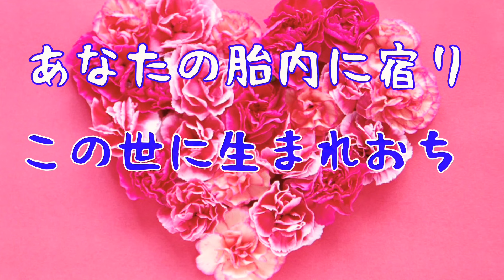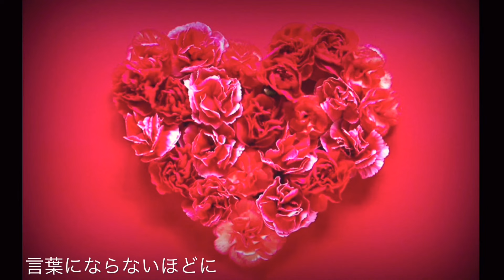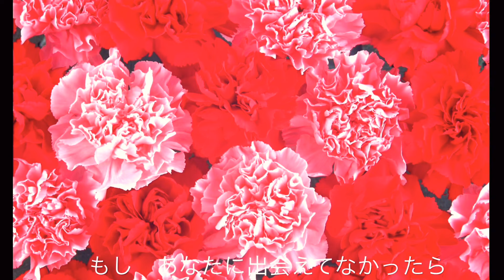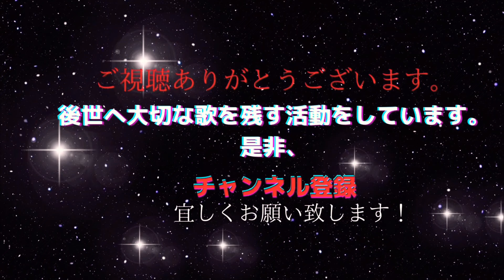母の日プレゼントしたい歌 おかあさん 作詞作曲 玉城篤 秋山千鶴 ソプラノ歌手 音楽表現家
母に感謝を込めて贈りたい歌、知られざる名曲をリメイクしてお届けします。
作詞作曲は玉城篤さん　素晴らしい歌をカバーさせて頂きました。
是非、最後までお聴き頂き　あなたのお母さんにも届けて欲しい歌です。

CD「あいのしらべ」16曲　2200円

2014年音楽で先人の愛伝えるCD「あいのしらべ」発売。CD制作経緯が月刊誌『致知』や読売新聞に掲載され、全国から注文頂く。幻の名曲「純忠菊池の歌」CD化は、日本初。
1989年より自宅にてピアノ・歌の指導。子育て支援の場として自宅開放し、親子の歌声教室・青少年育成の合唱主宰。2010年中学校非常勤音楽講師を２年間勤務。